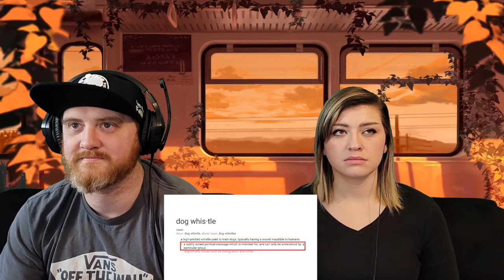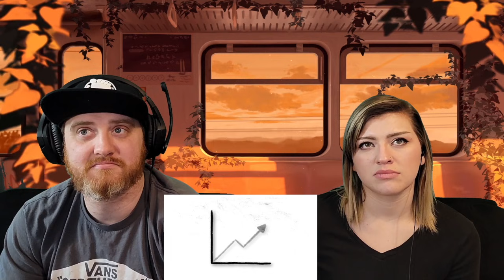Top 10 4chan Pranks feat. @InternetHistorian (Part 5) Reaction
If you want to see more awesome content checkout Renegade Media Group!